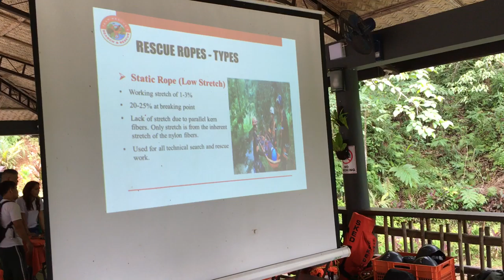Ropemanship Session-1 at REAP Emergency Medical Responders Training - TeamRescue8 July 23-27, 2019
Ropemanship Session-1 at REAP Emergency Medical Responder's Training by TeamRescue8  July 23-27, 2019